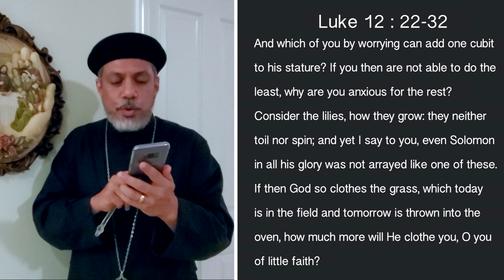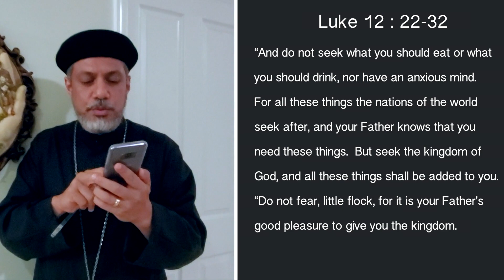The True Virus [English]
Fr. Tadros speaks about the ongoing fear we are having at this time.